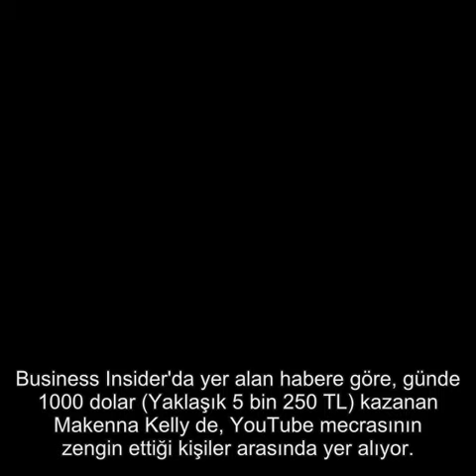HENÜZ 13 YAŞINDA AMA GÜNDE 1000 DOLAR KAZANIYOR!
13 yaşındaki Makenna Kelly, 'Life with MaK' isimli YouTube kanalı sayesinde günde 1000 dolar kazanıyor.